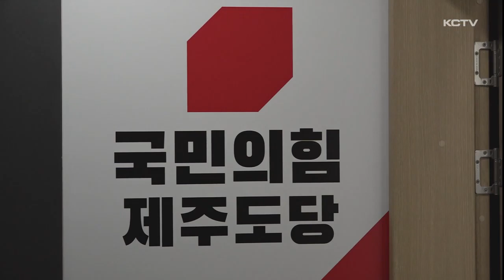총선 브리핑 D-35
4.10 총선을 앞두고 후보들의 주요 정책과 공약, 이슈들을 살펴보는 총선 브리핑 순서입니다.

최형석 기자가 정리했습니다.

국민의힘 제주도당이 중앙당의 제주시 갑 선거구 전략 공천 발표 이후 상당한 후폭풍에 휩싸였습니다.

김영진 예비후보가 오늘 탈당 후 무소속 출마를 선언한데 이어 허용진 위원장이 탈당계를 제출하는 등 지도부 붕괴 조짐도 보이고 있습니다.

반면 더불어민주당 문대림 예비후보는 어제 축산업계에 이어 오늘은 제주항운노동조합 제주시지부를 찾아 관계자들과 간담회를 갖는 등 민생 행보 일정을 이어가며 표밭 다지기에 주력하고 있습니다.

문 후보는 간담회 자리에서 노후시설 현대화를 검토하고 항만인력공급체계를 개선할 정책을 마련할 것을 약속하며 지지를 당부했습니다.

제주시 을 선거구 국민의힘 김승욱 예비후보는 오늘 후보자 동정 자료를 통해 지난 5일 한국후계농업경영인 제주시지회 집행부와 면담을 갖고 애로사항을 청취했다고 밝혔습니다.

이 자리에서 김 후보는 자신이 국회의원이 되면 농산물 보험 대상 재해의 범위와 보장 수준을 확대하는 방안과 농업수입보장보험을 제주지역에 전면적으로 시행할 수 있도록 국비 지원방안을 마련하겠다고 약속했습니다.

서귀포시 선거구 국민의힘 고기철 예비후보는 오늘 보도자료를 통해 서귀포시를 아이 키우기 좋은 도시로 만들기 위한 출산 지원 정책을 발표했습니다.

고 후보는 공공 돌봄서비스나 공공형 산후조리원 같은 현실적으로 아이 키우는 환경 개선을 통해 젊은 세대가 결혼과 출산을 기꺼이 선택할 수 있는 사회를 만들겠다며 지지를 호소했습니다.

서귀포 선거구 더불어민주당 위성곤 예비후보는 오늘 보도자료를 내고 지속가능한 제주 농어업을 위해 제주농수산식품유통공사 설립을 추진하겠다고 공약했습니다.

위 후보는 유통과 가공 제품의 시장개척, 수출입, 품질관리 업무 등을 제주 농산물의 특성에 맞게 수행해야 한다면서 제주 농업의 고소득 산업으로의 전환을 반드시 이루어내겠다고 강조했습니다.

제주시 아라동 을 도의원 보궐선거에 출마한 진보당 양영수 예비후보는 오늘 정책 보도자료를 통해 아라동에 생활체육시설을 대폭 확충해 즐겁고 건강한 아라동을 만들겠다고 약속했습니다.

KCTV뉴스 최형석입니다